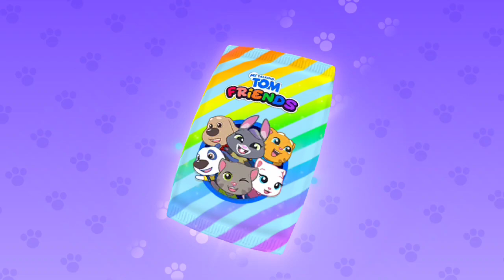My Talking Tom and Friends Gameplay Walkthrough part 32